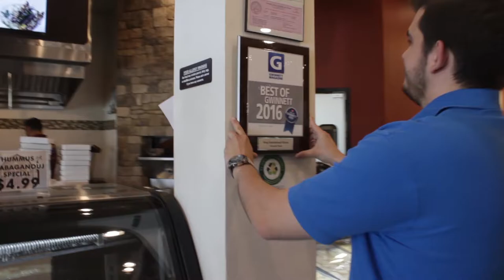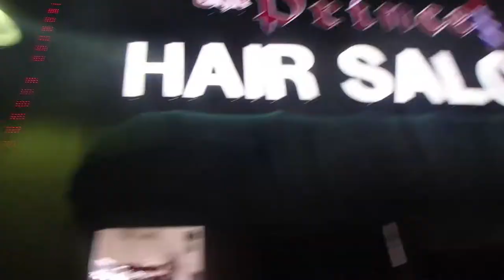HOW TO STAY PRODUCTIVE | Journey to 30 | EP011